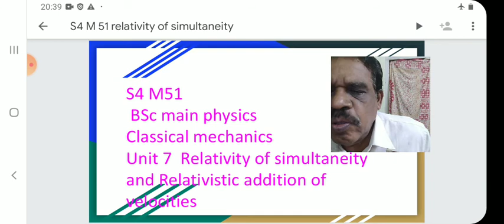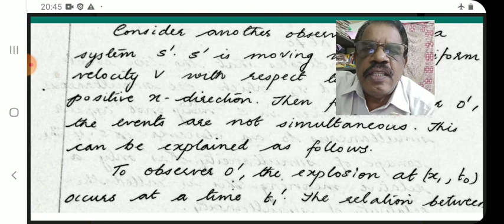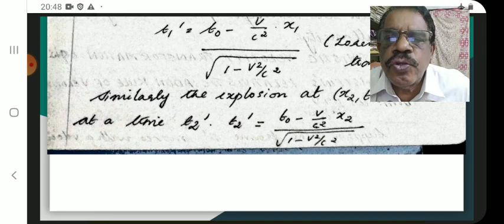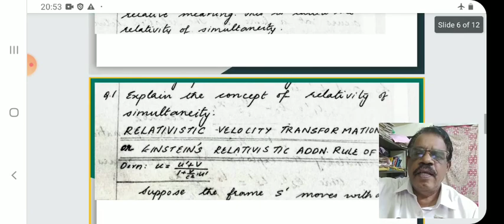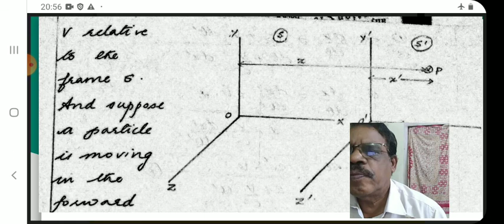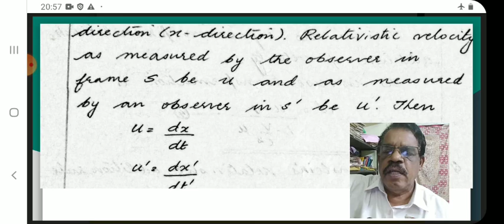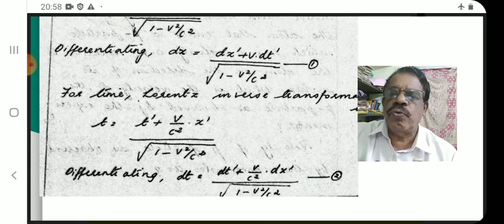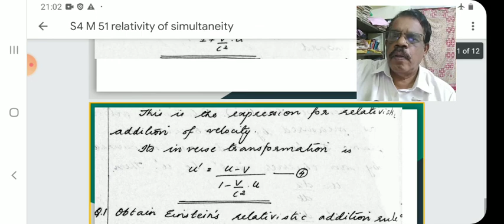S4 M51 BSc physics Relativity of simultaneity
For BSC MSC csir-jrf elective students